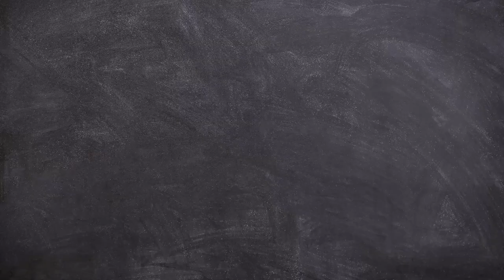Conoce tus Derechos/Día de la Independencia de México/20230915-CE2223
Conoce tus Derechos. Tema: Día de la Independencia de México. Conduce: Guadalupe Palma y Rebeca Rodríguez. Fecha de emisión: 15 de Septiembre del 2023. Este y otros programas los puedes ver Producciones con fines educativos a cargo del Lic. Ernesto Gutiérrez Garcés - Director General de Educación Secundaria Técnica en la CDMX